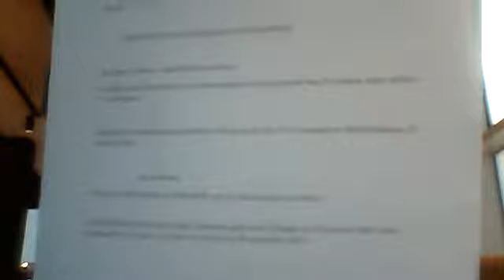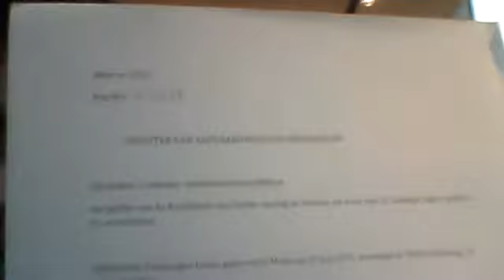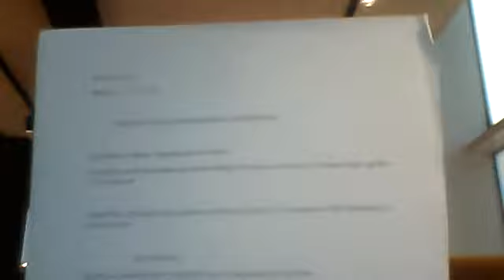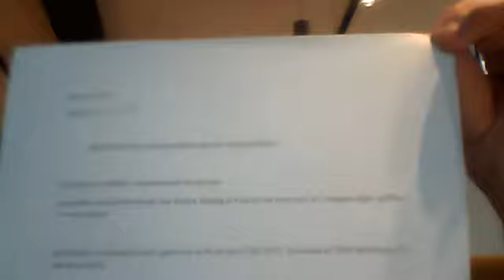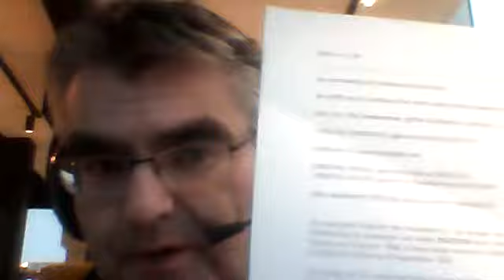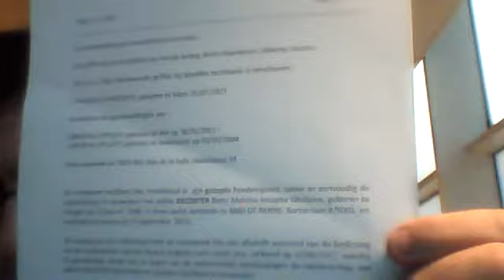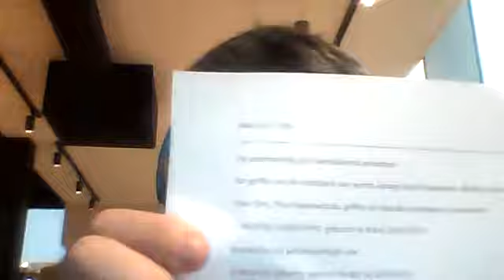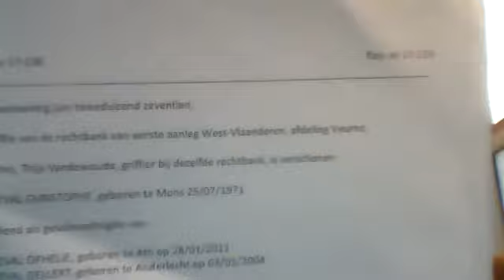Explanation of important documents in mafia proceedings in Belgium and Hungary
In mafia proceedings in Belgium; the mafia has produced mafia papers containing untrue mentions and is using them in the falsified version of the dossier of mafia proceedings 16/1553A A mafia judgement is refering to them. Mafia papers have to be opposed to our legal documents stating that under the Rule of Law
I, Longeval Christophe, have dismissed the legacy of my mother Decoster Betty in Veurne (not in Brussels as stated in mafia papers) on October 2;
2013
My children Longeval Gellért and Longeval Ophélie have dismissed the legacy of their grandmother Decoster Betty on August 22; 2017 (publication in Belgium's official journal)
I and our children have dismissed the legacy: It is irrevocable and our children cannot be forced back into acceptance of the legacy of their Belgian grandmother; one of the bank account of which has been used by a big Belgian mafia network for money laundering purposes
Besides; in Hungary; the cards stating that I, my ex wife and my children all have the statuses of Hungarians living abroad have to be opposed to; for instance; the two mafia papers issued by police forces in Szeged; in which these legal statuses have been denied to pretend that Hungary is competent to deprive us of our parental rights and separate our children from us; and in which the legal statuses of Hungarians living abroad are concealed